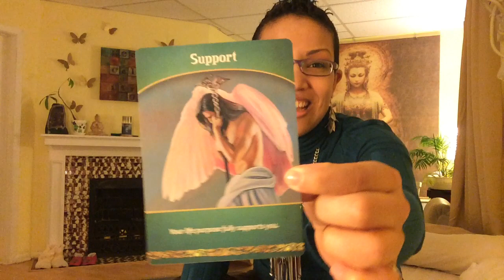Love Letters | Your Passion Is Your Purpose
Wonder what you should be doing with your life?
Unsure if you are in the right career or business?
Wish you could just know your life purpose already?

Finding your purpose can seem like a confusing and mysterious endeavor, one which most people avoid because it appears intimidating.
But actually, you are closer to finding and living your purpose than you think right now.

Watch this week's 7-minute Love Letter to
Learn how to find your purpose, right under your nose!